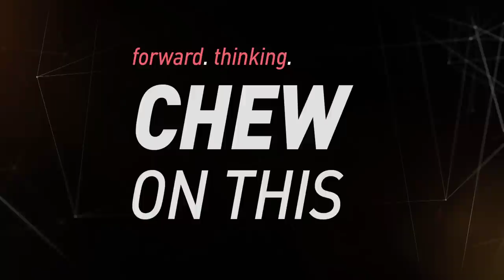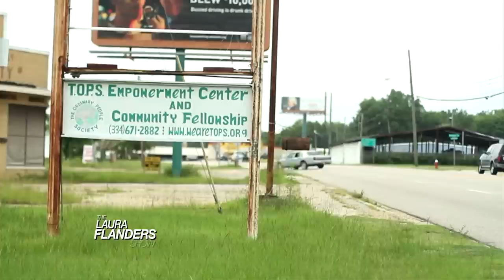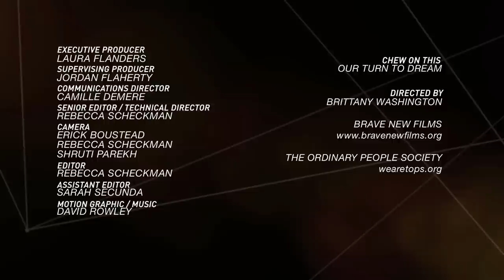What Will It Take To End the War on Drugs? Johann Hari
With marijuana legalization passing around the US, are we finally entering the last days of the War on Drugs? Johann Hari had an early start as an op-ed columnist for The Independent at 23. Since then, he has written for the New York Times, the LA Times, the Guardian, Le Monde, Slate, the New Republic and The Nation among others. His new book, Chasing The Scream, is a bracing look inside the War on Drugs. This episode also looks at what resisting the war on drugs looks like at the grassroots, with a profile of Reverend Kenneth Glasgow and his organization T.O.P.S. - The Ordinary People Society. T.O.P.S. is an extraordinary criminal justice reform organization run by former prisoners in Dothan, Alabama.